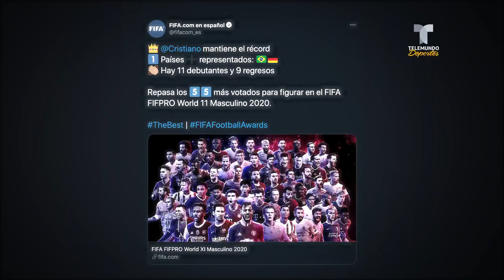Cristiano sigue siendo el rey del 11 Mundial de la FIFA | Telemundo Deportes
Video oficial de Telemundo Deportes. El luso, omnipresente entre los nominados al mejor 11 del mundo. El Bayern arrasador, Alves presente y algunas ausencias ilustres.